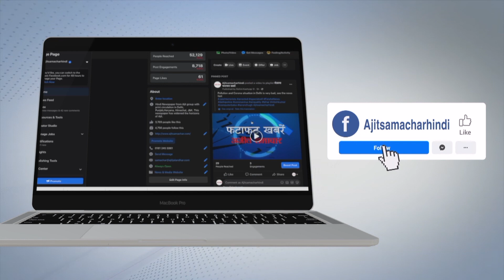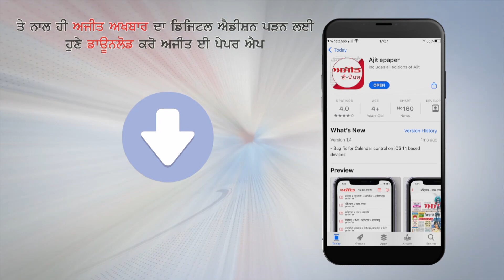Full protein stuffed Tomatoes Recipe.